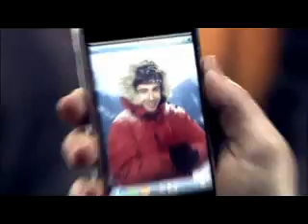Intensifying Research, Development and Innovation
"Your future?" It's your chance.